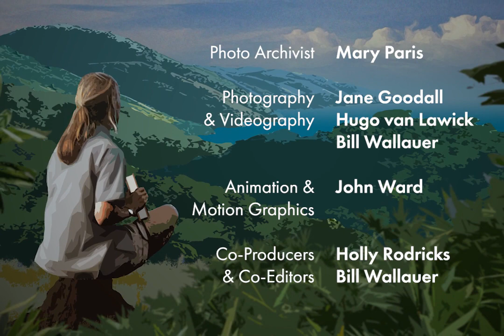Jane Reads - In the Shadow of Man - Chapter 4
In honor of the 60th anniversary of Dr. Goodall’s transformative observations of wild chimpanzees this past 2020, Jane reflects on the personal, scientific, and societal importance of this work 'In the Shadow of Man’s Chapter 4'. In the book, Dr. Goodall writes about her findings, including the first widely documented formal observation of its kind of tool-use by a non-human animal. The formal observation challenged the definition which separated humans from other animals – formerly “human the tool-maker.” With her academic research, in addition to her storytelling in film and books on the subject which challenged scientific knowledge of the time, she helped influence a better understanding of our relationship to the rest of the animal kingdom worldwide.

Learn more about Gombe60 and ongoing research in Gombe by the Jane Goodall Institute – now the longest running wild chimpanzee study in the world

Travel to Gombe with Jane via special readings of In the Shadow of Man chapters at janereads.janegoodall.org